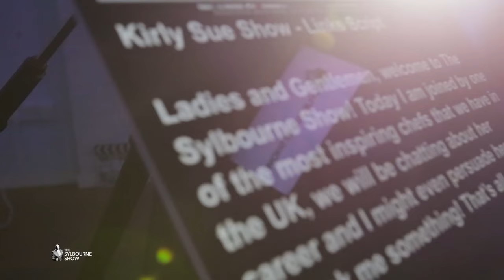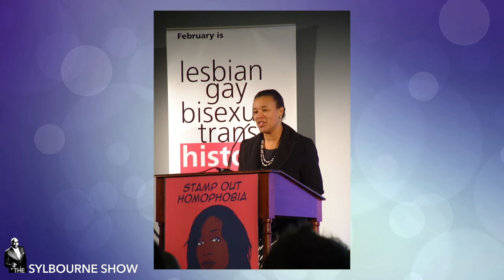Hamilton Daley (Caribbean Day) || Exclusive Interview || The Sylbourne Show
Joining us on the red chair we have Hamilton Daley. Mr Daley has held an illustrious career as a lawyer in both the UK and Jamaica and is the founder of the Caribbean Day Movement International. He wants to see August 1st to be declared CARIBBEAN DAY!